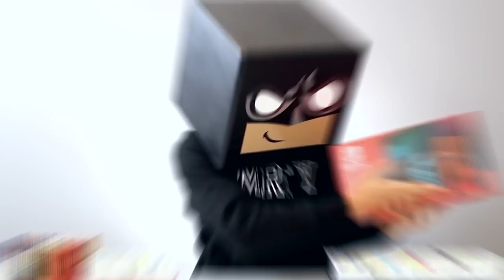Custom NINTENDO SWITCH 🔥 CARTOONING CLUB EDITION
I collaborated with my good friends at Chorus Worldwide, TOGE Productions and Tahoe Games to create this one of a kind Rising MRTY Nintendo Switch.